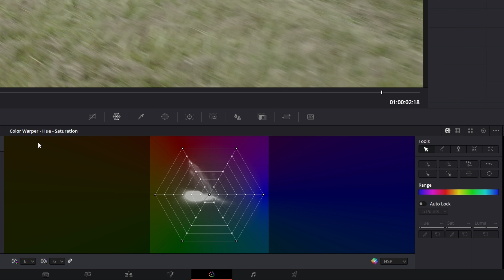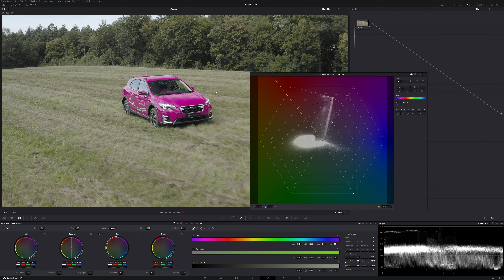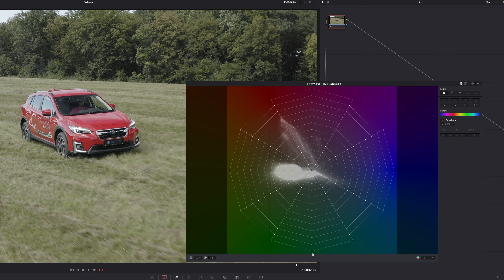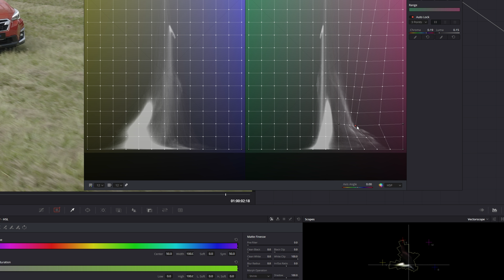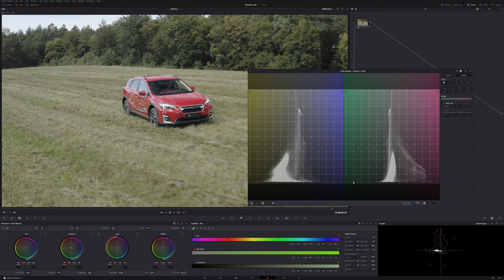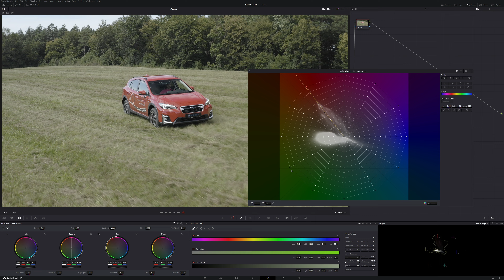Color warper v Davinci Resolve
Návod ako začať používať softvér DaVinci Resolve ✂ 🎞